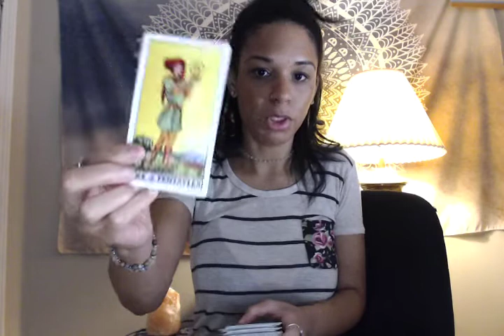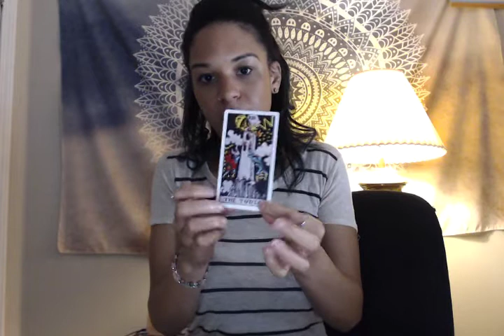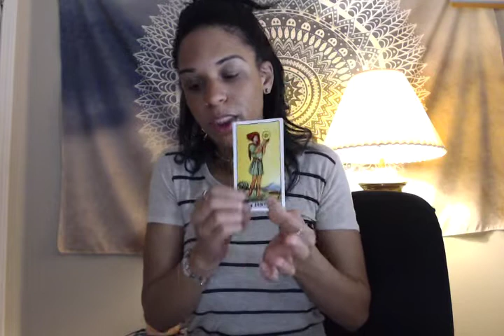Aries Weekly Motivational Tarot Forecast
Weekly motivational tarot forecast for Aries sun, moon or rising sign for 10/27 - 11/03.